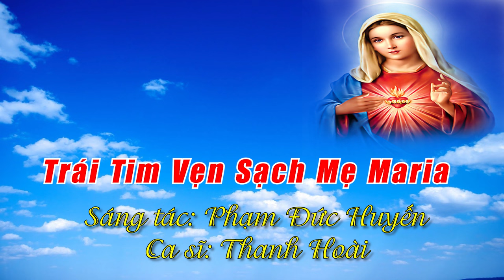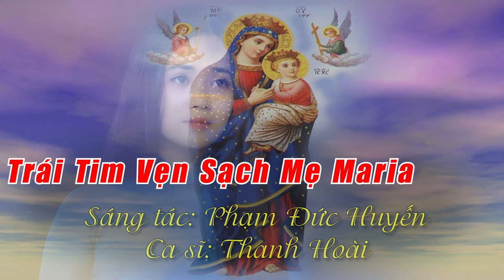Trái Tim Vẹn Sạch Mẹ Maria - Thanh Hoài | Thánh ca Đức Mẹ hay nhất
🎵 Ca khúc: TRÁI TIM VẸN SẠCH MẸ MARIA
🎼 Sáng tác: Phạm Đức Huyến
🎙Ca sĩ : Thanh Hoài
💻 Editor : Tú Hiền
✒ Booking:  Nhạc Thánh Ca Toàn Quốc (Nationwide Event)